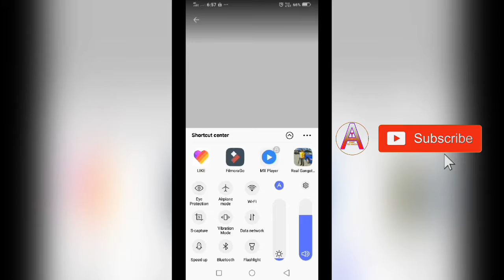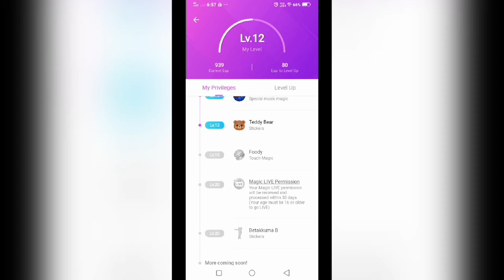Like app se paise kaise kamaye bahut hi asan tarika hai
Hello friends Ankit technical mein aap sabka swagat hai is video mein bataya monkey like app se paise kaise kamaya jata hai arey video aapko achha Lage to mere channel ko subscribe jarur kijiyega aur bagal wale  bell icon ghanti ko dabana Na bhule